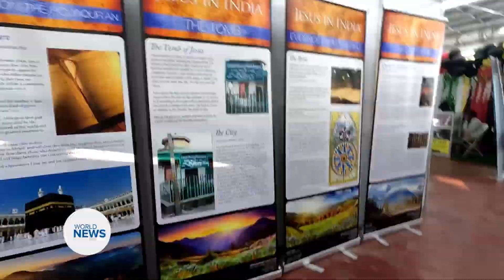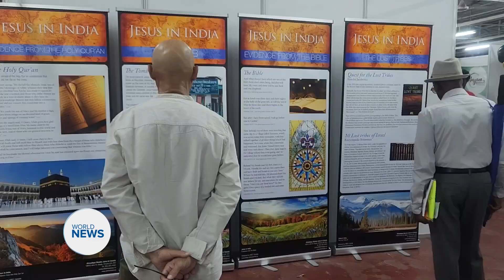Jamaat in Guyana exhibits at GuyExpo2023